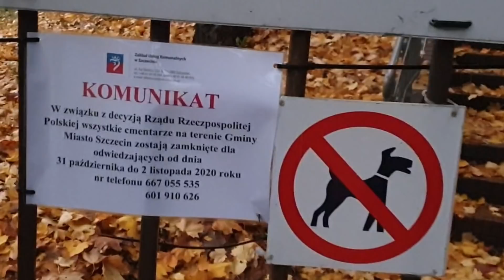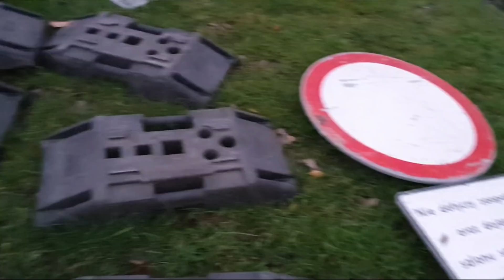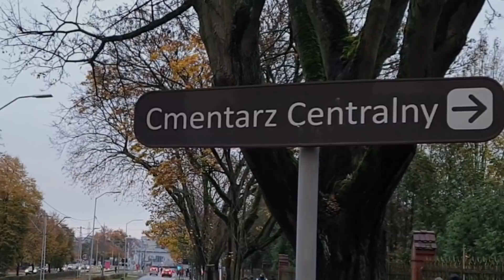KORONA MIAST #5 CMENTARZ CENTRALNY SZCZECIN 1.11.2020 Wszystkich Świętych 2020